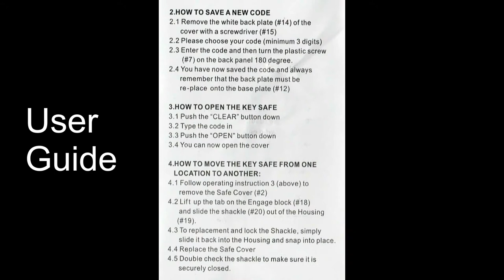Lennov Combination Key Lock Box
I have seen key safes before but this is the first portable model of this type that I have encountered. The idea of this, as with other key safes, is that it can be used by carers or other designated callers to give temporary access to keys or other small items from outside the home without disturbing the occupants. Using the keypad combination number the carer can open the key safe in which the house or room key is stored. They then return the key to the safe after use. The combination lock code can be reset easily if circumstances change. Most key safes are permanently affixed to the wall but this one, designed to look like an oversized padlock, can be fastened to a fence or some similar external wall fixture and can be moved and repositioned as needed.

Inside the plain white box - more attractive packaging would surely help with sales - were the key safe itself and a small but well-written User Guide, a scan of which I attach to the end of my unboxing video.

The lock seems robust and well made and capable of withstanding the weather when used outdoors as well as resisting casual attempts to open it by force.

The device is supplied with no combination lock number and can be opened by pressing the large CLEAR and OPEN buttons on the front of the unit whilst gently pulling the keypad panel towards you. This reveals the interior storage area which is large enough for several normal sized keys and some credit cards. To open the metal padlock hasp push up the small tab on the padlock leg assembly inside the compartment and pull the hasp open, the tab can be quite stiff and awkward to reach but hopefully, this is not a task that needs repeating too often. To set your desired combination lock number remove the white panel from the rear of the keypad panel and input your code of three numbers or more and turn the plastic screw 180 degrees to confirm it.  be sure to replace the rear white plate correctly before use. I would advise testing the combination before replacing the keypad panel.

Priced at £12.99 on Amazon this seems an inexpensive way of securing key access to your home or to allow carers to enter without bothering the patient within. The portable design makes it doubly handy and the reprogrammable combination lock makes it safe for long term use.

The Good
Good Build Quality
Good Price
Portable
Passcode can be reset easily

The Bad
Poor Packaging
Fiddly to open hasp